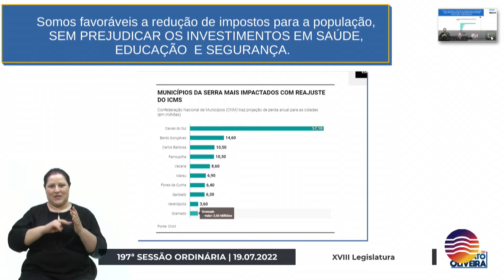47 Grande Expediente | Renato Oliveira/PCdoB